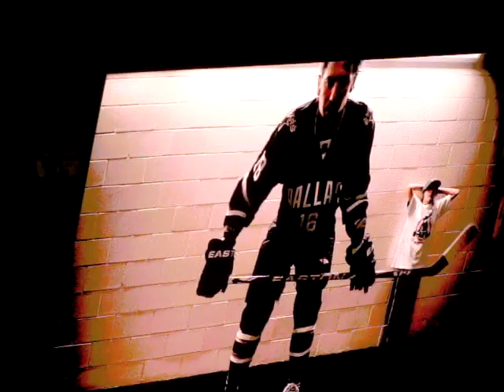Mike Modano Last Home Game of Career - Picture Montage and Coming on Ice for 2nd Period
A video made of still images taken of MIke Modano and the Dallas Stars over the years...and the Stars coming out on the ice for the 2nd period.